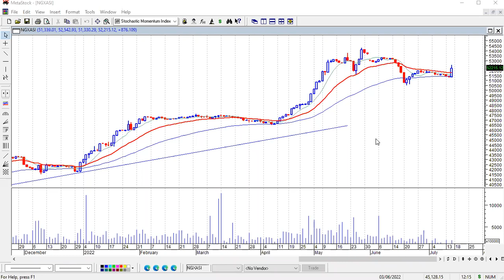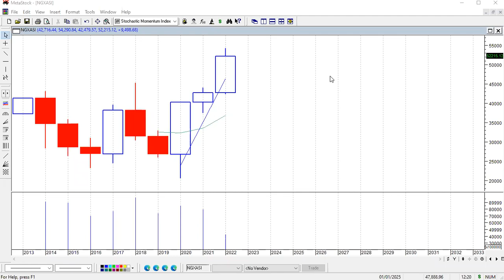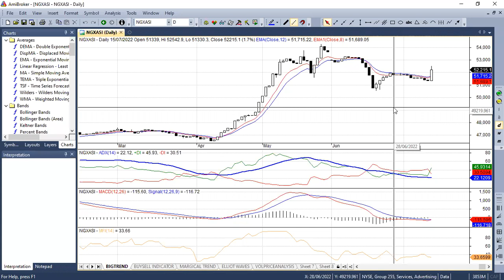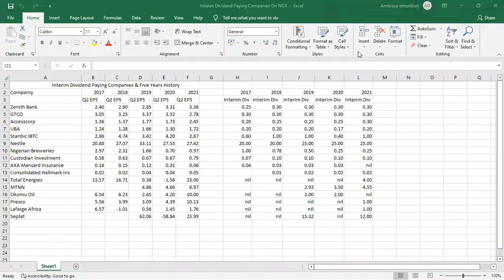NGX Q & A With Ambrose Omordion July 16, 2022